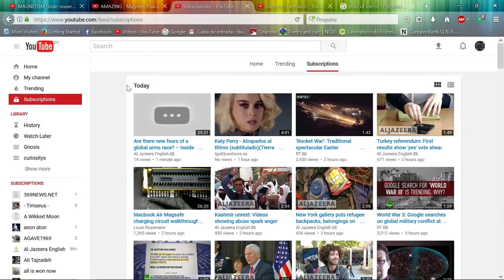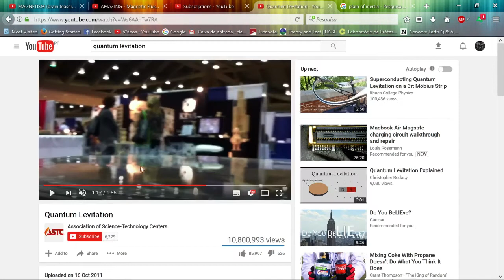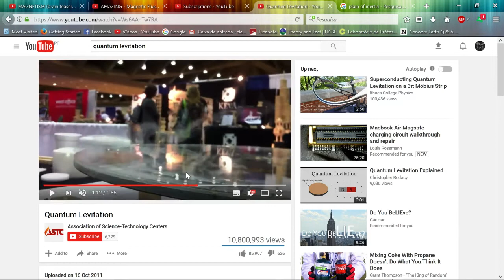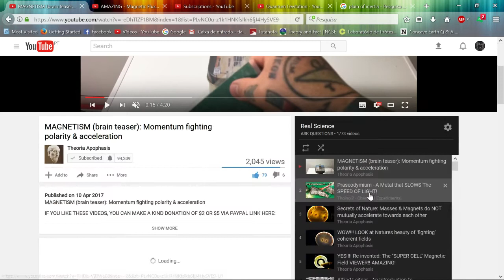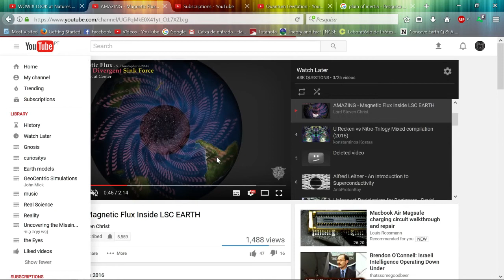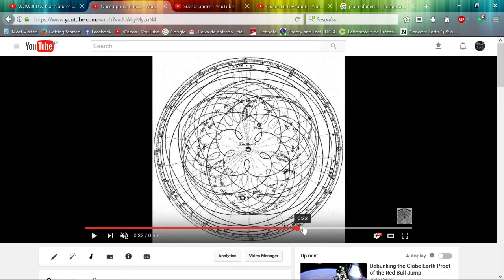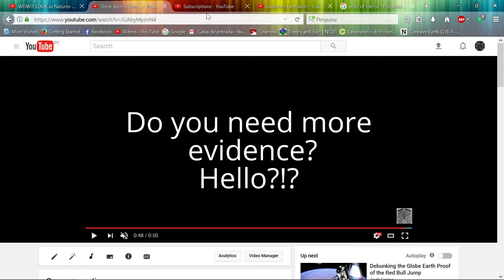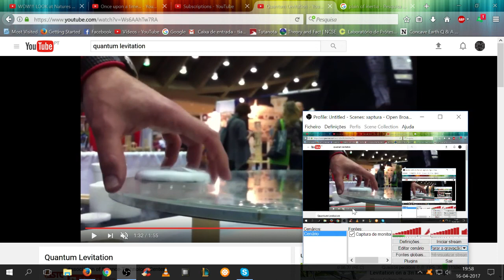Porque é que eu deixei de acreditar na Terra Côncava?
ERRATA:
 Ken fala outras línguas também, antigas erro meu.

Vejam também Axis of Evil, o plano de inercia do universo, descoberto pelo satélite Plank, mais uma evidência de Geocentrismo, o giroscópio o eixo central gira? tanto quanto nós :D
Paz